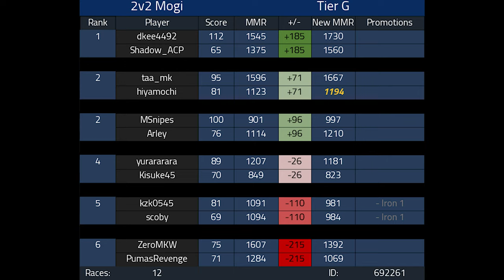Another ROUGH MOGI 2v2 Competitive Mario Kart 8 Deluxe